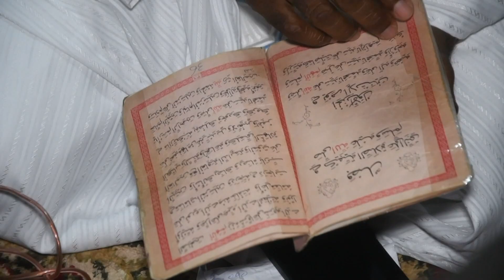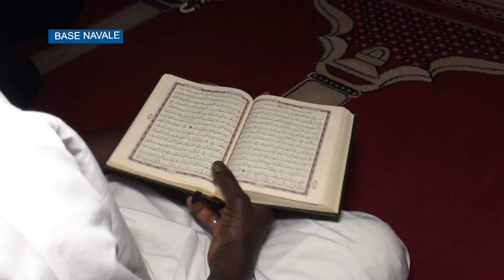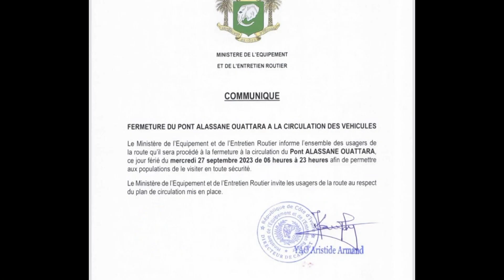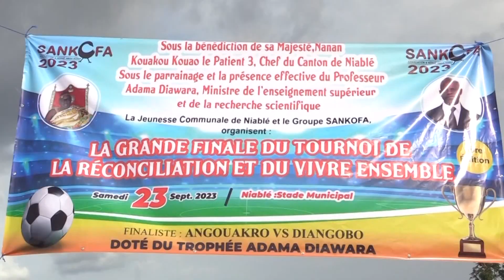Le 23 Heures de RTI 1 du 27 septembre 2023 par Michelle Mambo Sogodogo